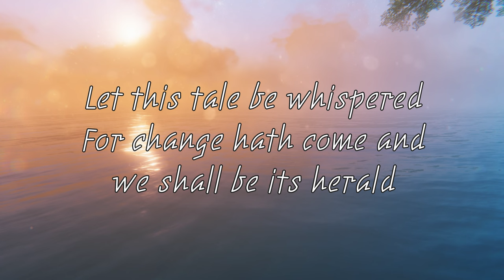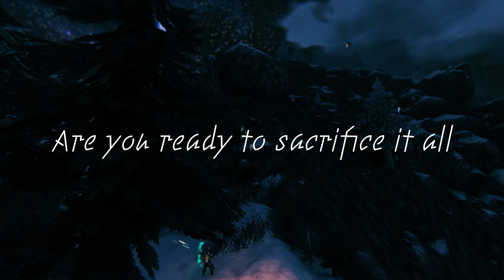Official Valhalla Evolved Trailer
October 13th, our Viking lives will change forever. Will you answer Valhalla's call?

Trailer: Valhalla Evolved
Video-Game: Valheim
Notable Mod Authors (that make this experience possible): KG, Therzie, Azumatt, Majere, Advize, OdinPlus Team, Jere, Horem, Marlthon, Blaxxun, MonsterLabz, ModdestImpala, CookieMilk, Bakemono